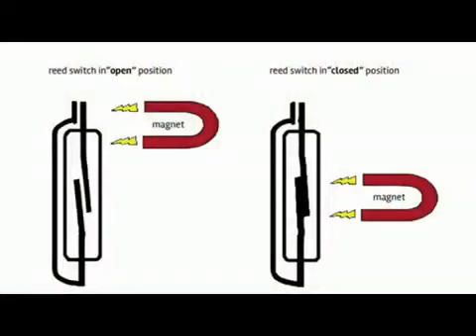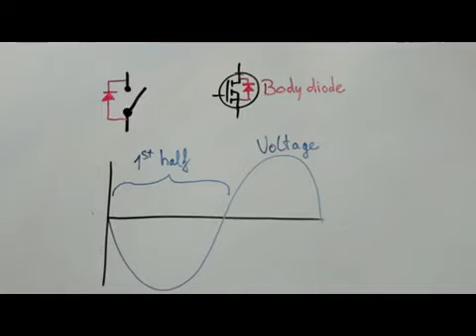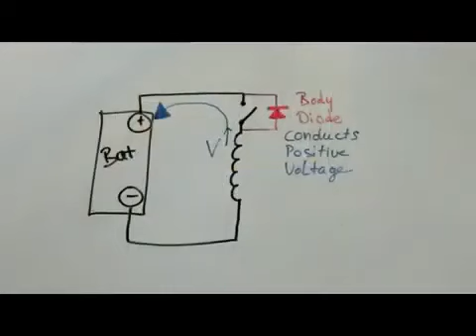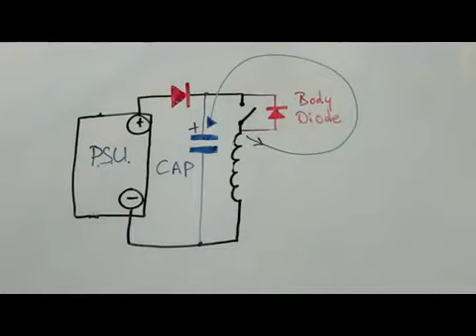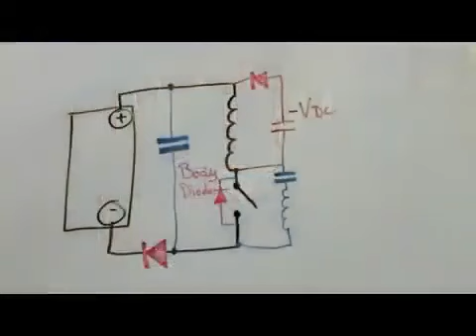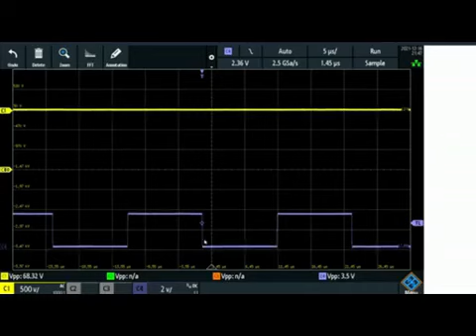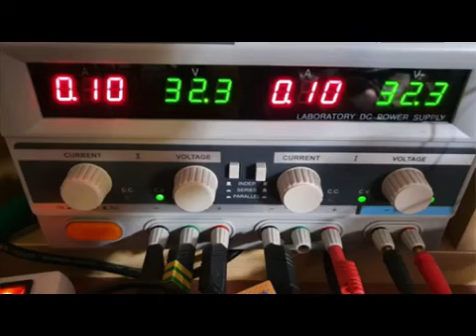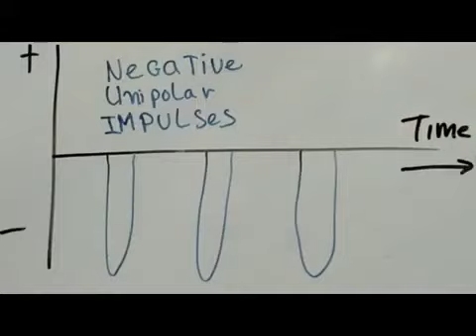Иво про Теслу